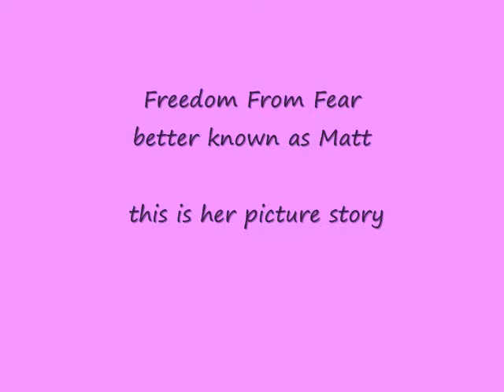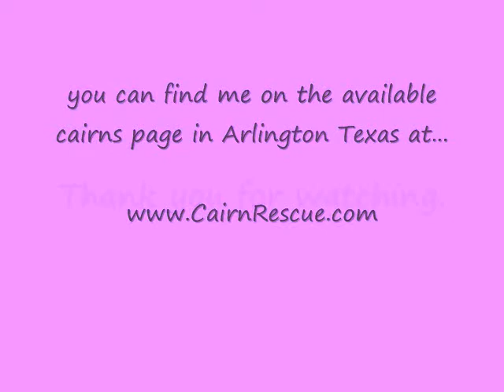Matts Picture Story 0001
This is Matts picture story on the road to trust.  If you look closely at her face you can see the start of her trusting and enjoying life.

I had originally set this to 'First Time Ever I Saw Your Face' by Roberta Flack but they would not let me use the song.  So if you have the song on your ipod play it to this video.